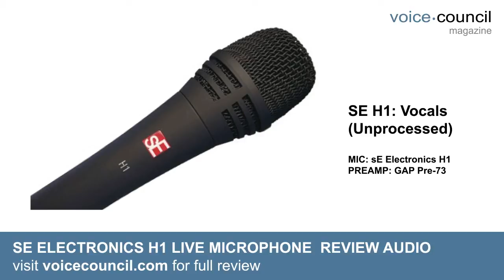sE Electronics H1 (MKii) vs SM58 - Live Condenser Mic Review Demo ft. Vocals & Guitar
sE Electronics H1 (mkii) Live Condenser Mic demo with comparison to a Shure SM58. Demo with both vocals and acoustic guitar.